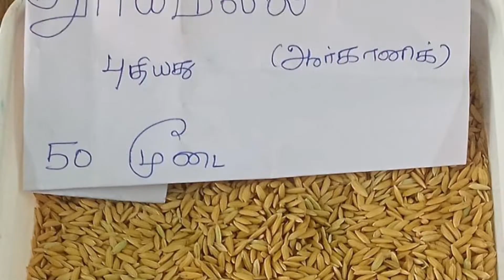Organicpaddyforsale | இயற்கை முறையில் விளைவிக்கப்பட்ட தூயமல்லி நெல் விற்பனைக்கு | Thuyamalli Paddy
விற்பனைஅறிவிப்பு | 5200 கிலோ நெல் விற்பனைக்கு | Organic Thuyamalli Paddy For Sale Announcement | Sale News | AQSE

வியாபார வாய்ப்பு செய்திகள்@AQSEGroup
Business Opportunity Updates@AQSEGroup

மதுரை மாவட்டம் வாடிப்பட்டி ஒழுங்குமுறை விற்பனை கூடத்தில் இயற்கை முறையில் விளைவிக்கப்பட்ட பாரம்பரிய நெல் ரகமான தூயமல்லி நெல் 5200 கிலோ விற்பனைக்கு உள்ளது

தேவைப்படும் வணிகர்கள் வாடிப்பட்டி விற்பனைக்கூடத்தை 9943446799 என்ற எண்ணில் தொடர்பு கொள்ளலாம்

5200 Kgs Organic Thuyamalli Paddy available for sale at Vadipatti Regulated market Located in Madurai District

To Purchase Contact Vadipatti Regulated market At 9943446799

இயற்கை முறையில் விளைவிக்கப்பட்ட பாரம்பரிய நெல் ரகமான தூயமல்லி 5200கிலோ வாடிப்பட்டி ஒழுங்குமுறை விற்பனைக்கூட e-NAM மறைமுக ஏலத்திற்கு வந்துள்ளது. தேவைப்படும் வணிகர்கள் 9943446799 என்ற எண்ணில் தொடர்பு கொள்ளலாம்